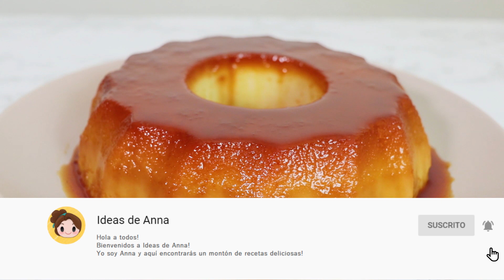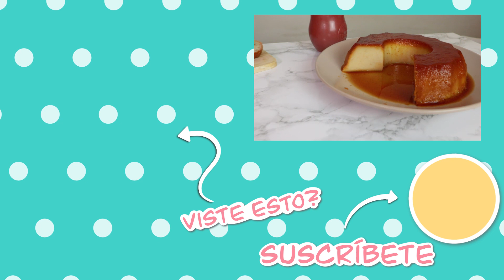PUDIN DE PAN con 4 INGREDIENTES 🍞 Super ECONOMICO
Tienes pan duro en casa pero te apetece un delicioso dulce??
Aqui tenemos la solucion!! Pudin de PAN DURO con solo 4 INGREDIENTES!

😋 INGREDIENTES:
● 400gr de Pan Duro
● 600ml de Leche templada
● 200gr de Azúcar
● 1 Huevo

No os olvideis que me encanta ver las fotos de las recetas del canal que haceis, me hace super feliz! Así que podeis etiquetarme en instagram para que pueda ver vuestras maravillosas creaciones! ❤️❤️